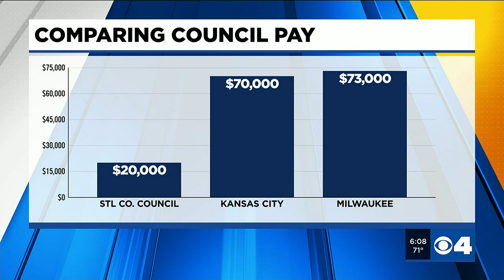City alderwoman proposes bill to double aldermen pay next session